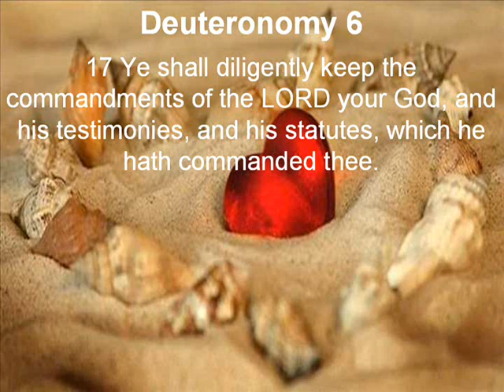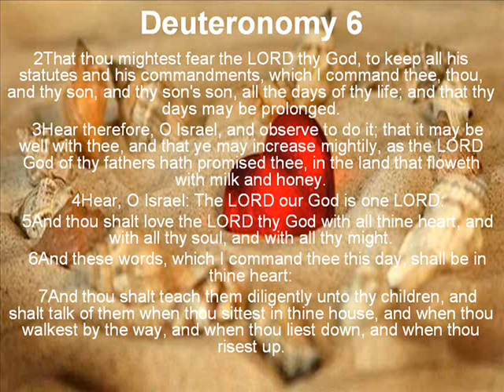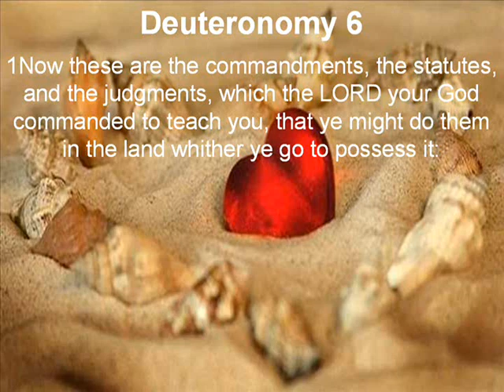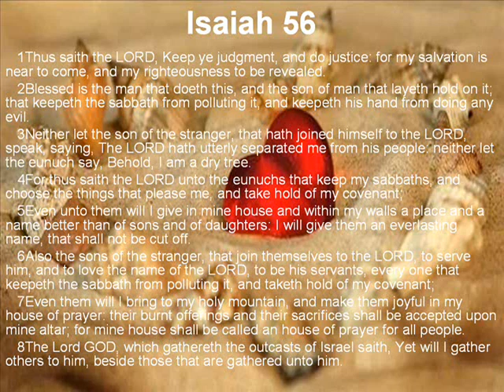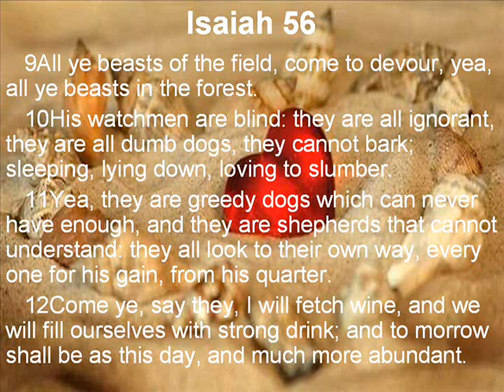tell of jesus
A study didn't know what to call it